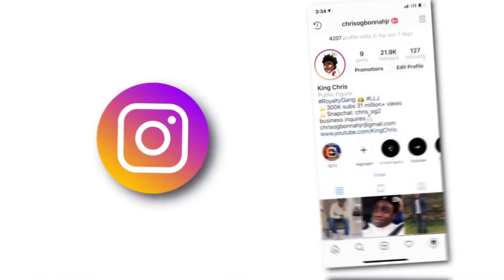OKAY! THE KID LAROI - FADE AWAY FT LIL TJAY | OFFICIAL AUDIO REACTION